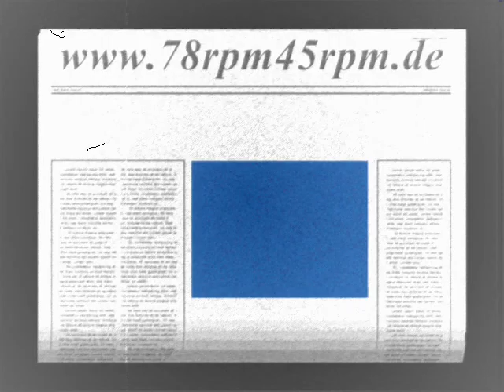Allahabad Herbert Glad